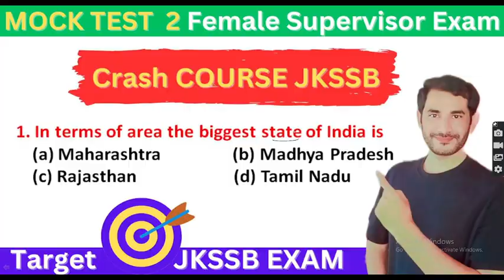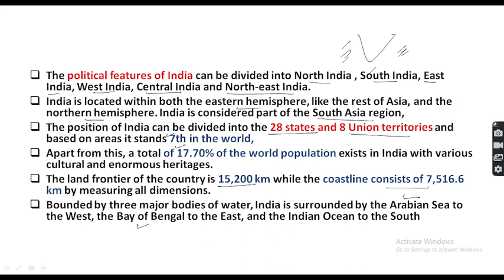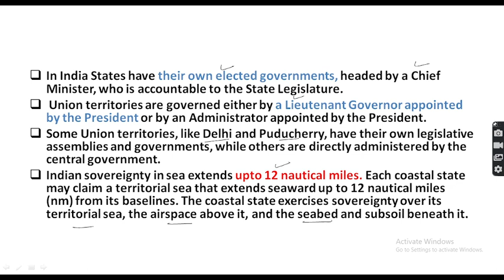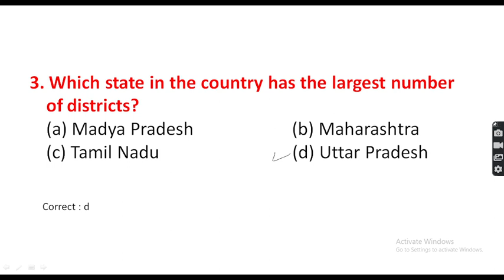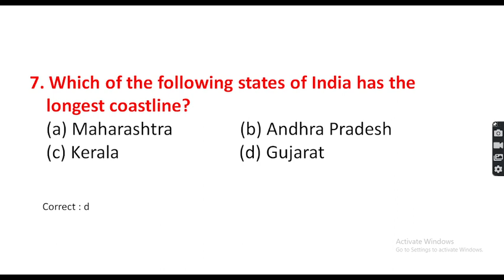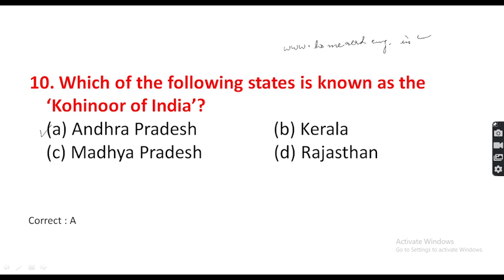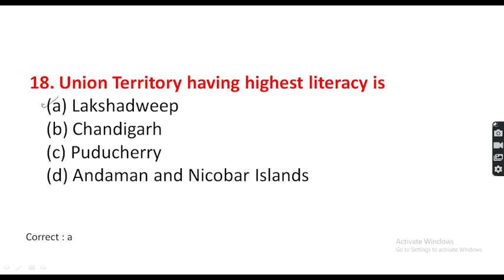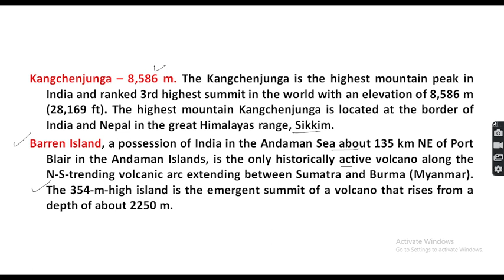JKSSB Female Supervisor Political Division of India MCQ